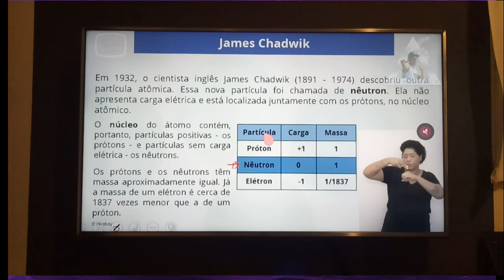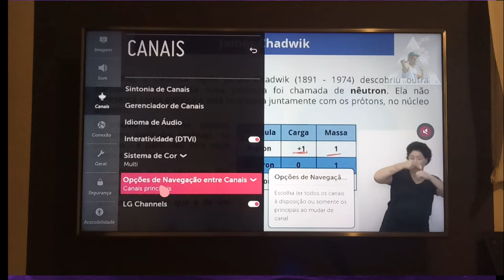Como Configurar dos Canais Principais Para Todos os Canais na TV LG